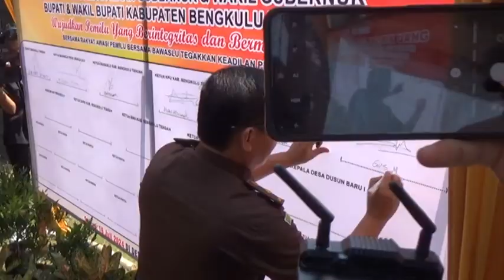Bawaslu Minta Kandidat Tak Saling Menjelekkan